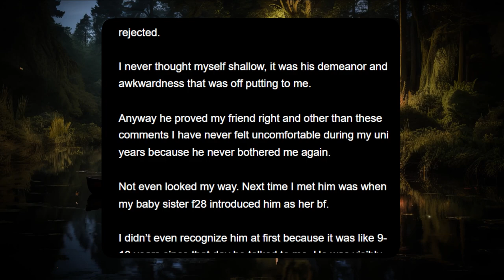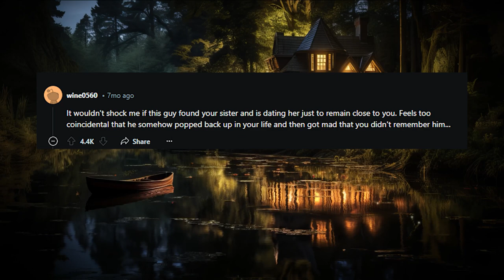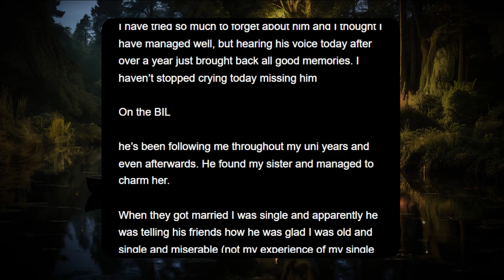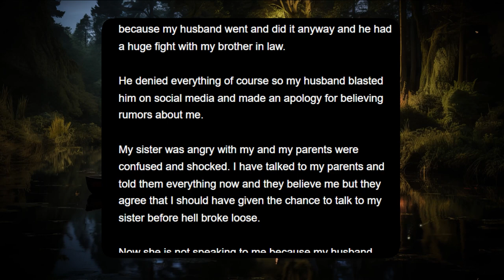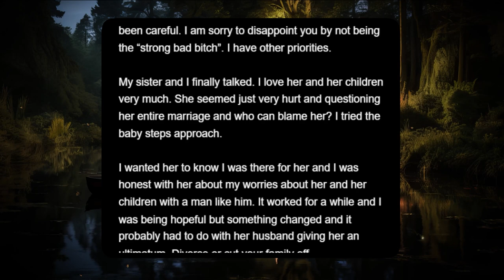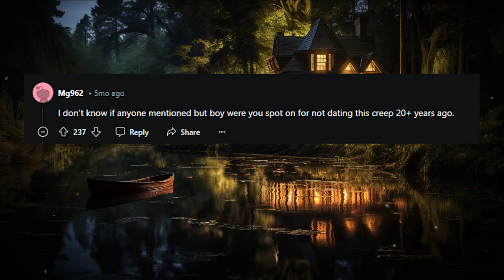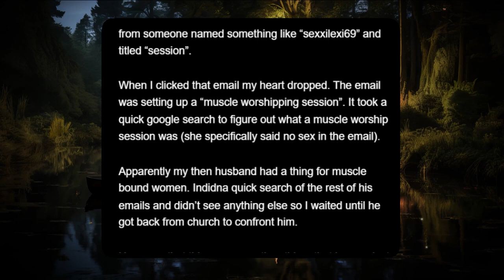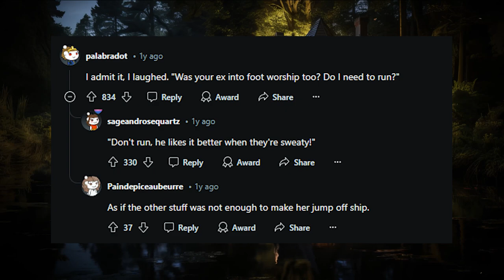Why My Husband Divorced Me The Role My Brother in Law Played?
Story 1:
[ The OOP is u/Expensive_Opinion952 posting in r/TrueOffMyChest ]
Story 2:
How I Discovered My Ex-Husband's Deception and Green Card Scheme A Cautionary Tale?
[ Originally posted on r/trueoffmychest by u/neither-safety-7090 ]

00:00 Story 1
03:38 Comments
05:41 Updates From Comments by OOP
10:31 Update
14:10 Comments
15:42 Story 2
21:49 Comments